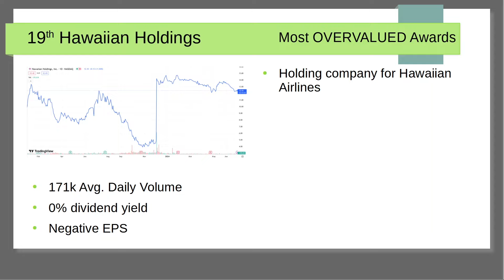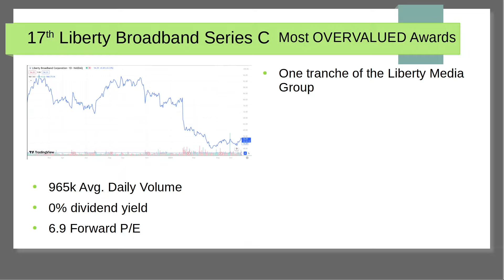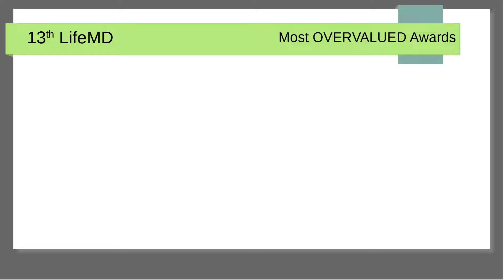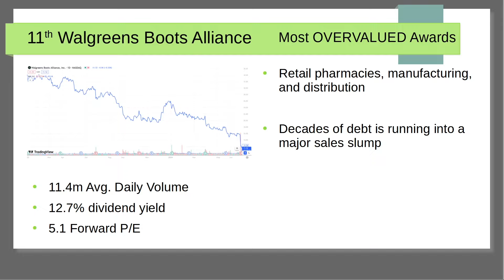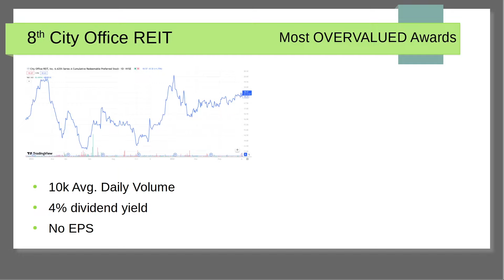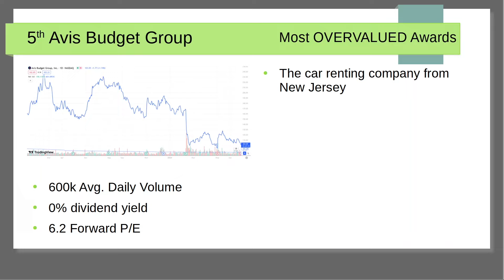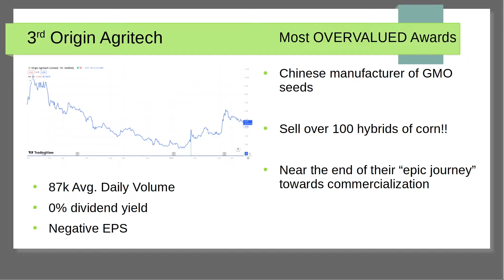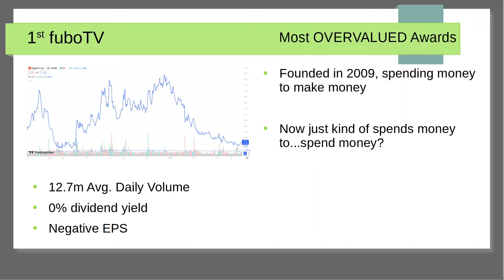Will you avoid these future stock market corrections?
Strap in to go through a bird's-eye-view tour of the high flying, meme-worthy, sometimes straight up silly businesses that can hardly justify the love they have received from markets throughout the season of 2023 annual reports.

Sage Seeds Capital presents: The Overvalued Awards 2023 Season. Annual reports have been submitted, and the numbers have been crunched by our very own Sage Seeds Artificial Intelligence (AI).

Chapters:
0:00 Intro
0:53 20th-10th
7:08 9th-6th
9:27 Top 5 awards